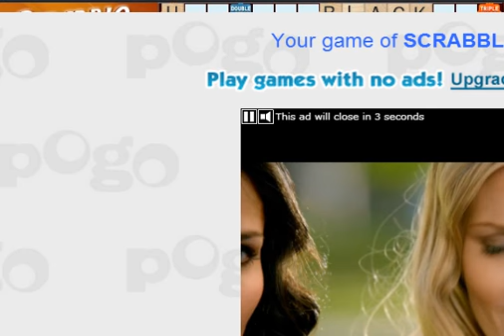Scrabble Game. [HD]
This Was Against an Advanced Computer Player.